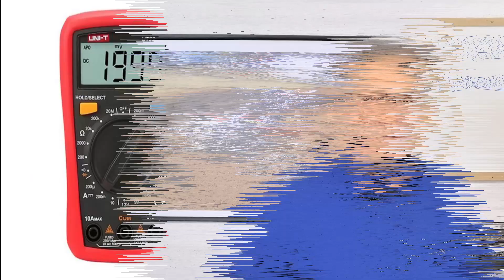Mi moto no tiene corriente o chispa en la bujía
Rápido diagnostico para fallas de chispa en un motor sin tener herramientas de prueba. Video para sistemas de encendidos electrónicos con bobina de alimentación al CDI. Aplicable a cualquier moto o motor con ese tipo de encendido.